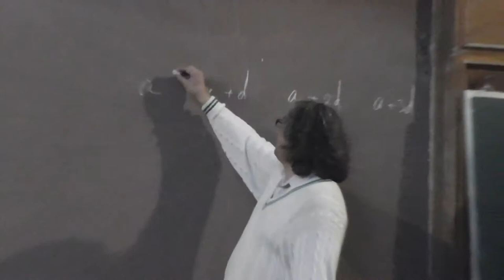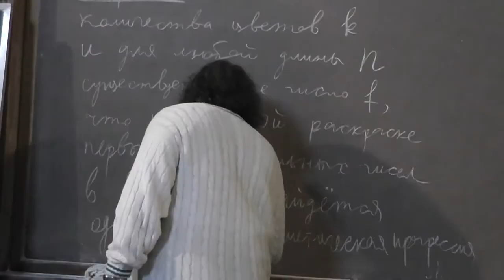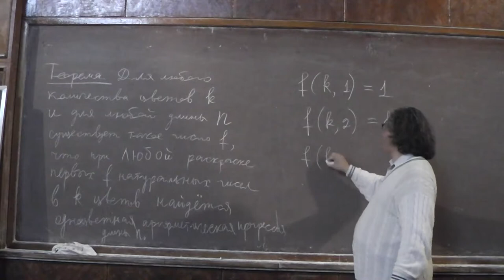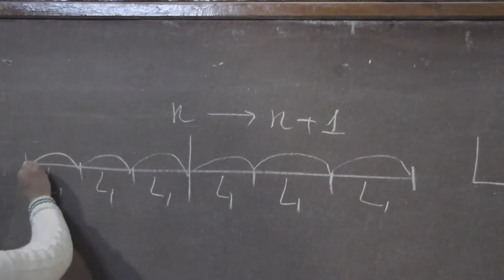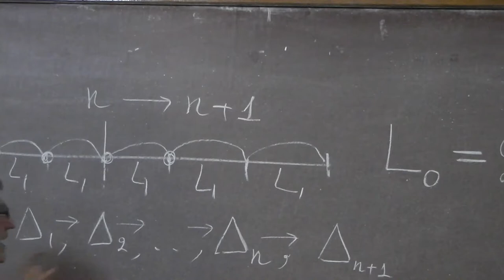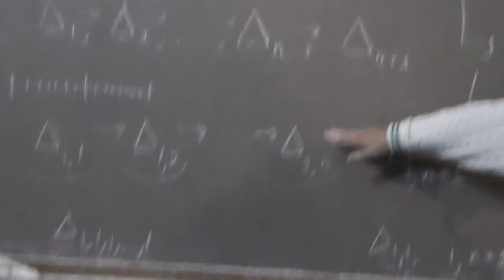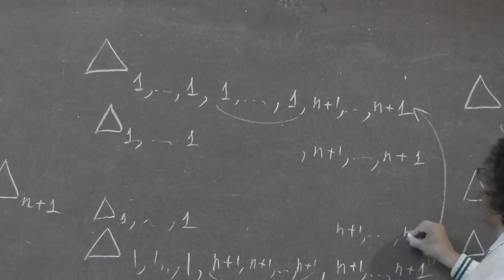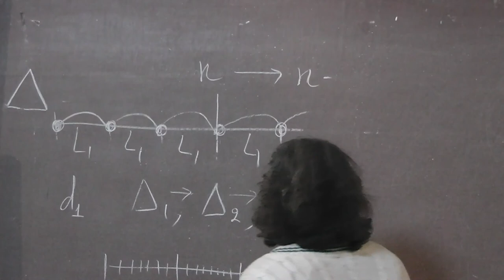Ван дер Варден об одноцветной арифметической прогрессии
При любой раскраске натурального ряда в несколько цветов найдётся сколь угодно длинная арифметическая одноцветная прогрессия. Эту теорему доказал Ван дер Варден (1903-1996). На лекции было рассказано доказательство М.А. Лукомской. Его можно прочитать в книге в книге А.Я. Хинчина «Три жемчужины теории чисел».
Александр Васильевич СПИВАК, автор книг «1001 задача по математике», «Математический кружок», «Математический праздник», «Турниры математических боёв имени А.П. Савина», «Арифметика» и «Арифметика—2», преподаватель Малого мехмата.